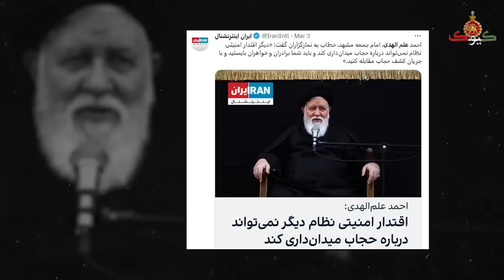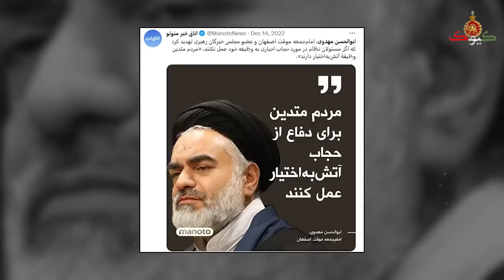یک نامه مهم: اوضاع جمهوری اسلامی تاکنون اینقدر آشفته نبوده